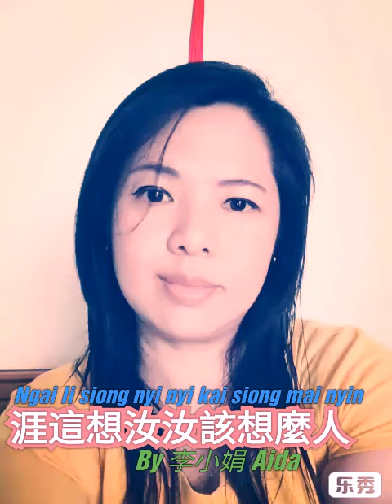Hakka Songs, Lagu Hakka, 客家歌